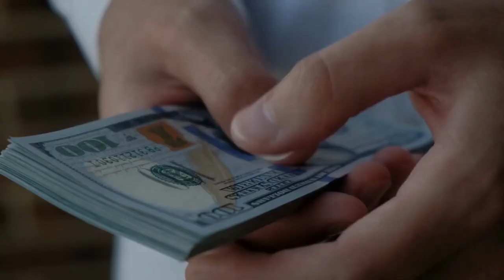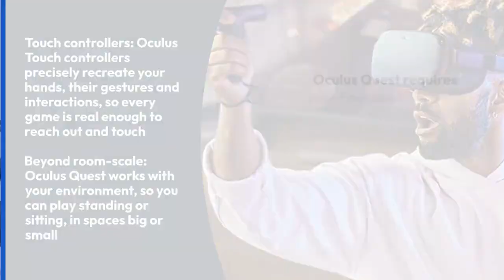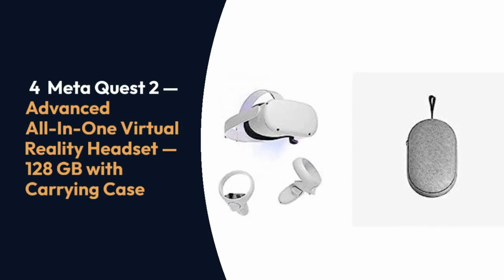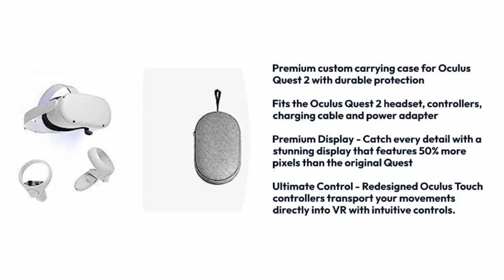4 of the best Meta Quest Pro virtual world gaming glasses alternatives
Meta Quest Pro :

1  Meta Quest 2 — Advanced All-In-One Virtual Reality Headset — 256 GB :

2  Oculus Quest All-in-one VR Gaming Headset – 64GB    :

3 Oculus Go Standalone Virtual Reality Headset - 64GB:

4Meta Quest 2 — Advanced All-In-One Virtual Reality Headset — 128 GB with Carrying Case:

At Meta Connect 2022, we announced Meta Quest Pro, the first in our new high-end class of VR headsets. It comes loaded with innovative features like high-resolution sensors that enable full-color mixed reality experiences, next-generation pancake optics, advanced LCD displays that deliver sharp visuals, an all-new, sleek and comfortable design complete with guided Fit Adjustment, and eye tracking and Natural Facial Expressions for enhanced social presence.

And we plan on working closely with developers over time to build a rich ecosystem of experiences that leverage Meta Quest Pro’s innovative mixed reality and social presence capabilities.

Meta Quest Pro is available today for $1,499.99 USD. That price includes the headset, two self-tracking Meta Quest Touch Pro controllers, stylus tips, partial light blockers, and a charging dock. You can buy it in any country where Meta Quest products are supported, both at meta.com and at select retailers including Best Buy in the US and Canada, Argos and Currys in the UK, and FNAC and Boulanger in France. You can also purchase from Amazon in the US, the UK, Canada, and France.

All-New, Advanced Experiences
Thanks to its innovative hardware features, Meta Quest Pro can enable a wide range of new VR and mixed reality experiences.

For example, picture being in your home office leading a meeting around a large virtual table with your entire team, all of whom are also working at home. You can see your real desk and use your physical keyboard and mouse. When you need to explain something to your team, you stand up and sketch it out on a giant virtual whiteboard for all to see. As you draw, you can see the expressions of understanding on your teammates’ avatars’ faces. That’s possible on Meta Quest Pro in Horizon Workrooms thanks to the headset’s full-color Passthrough, eye tracking and Natural Facial Expressions.

Or imagine channeling your inner Picasso. You’re in VR, experimenting with different painting styles, colors, and brushes, and each time you finish a picture, you hang the virtual art on the wall of your living room. And it stays in that exact spot so that whenever you put your headset on, it’s there for you to enjoy. You can even invite friends from across the world to visit your virtual art studio. That’s possible because of Meta Quest Pro’s color Passthrough and shared spatial anchors features, using an app called Painting VR.

When you log into your new headset or access the Meta Quest mobile app, you’ll be able to find these titles on the Meta Quest Store. You’ll also find curated collections of mixed reality content, productivity apps that bring your workplace to life, apps and games that feature hand tracking and leverage social presence, and much more. For a look at the launch lineup, click here. And as you explore these immersive apps, try pressing the Meta Button to access one of our latest Meta Quest Pro features, which lets you open a browser, send a message, or interact with other 2D apps without leaving your immersive experience.

And with Meta Quest Pro, we’re continuing to improve the VR software experience. We know the Meta Quest community has asked for new ways to capture and share their awesome mixed reality experiences with this new device, so we’ll be adding recording and casting for MR in a future software update.

Ideal For the Future of Work
Meta Quest Pro was designed to support a wide range of collaboration and productivity tools that let you overlay your work on top of the physical world and give you a vast virtual space for multitasking.

It’s ideal for builders, architects, engineers, designers, and others who want to augment their workflow and supercharge their creativity. And it’s helping us advance the future of work with a range of new experiences and partnerships that will make Quest Pro even better for individuals and businesses alike.

Moving Meta Quest Forward
With the release of Meta Quest Pro, developers can start building immersive experiences for it today. We can’t wait to see what they’ll create with the new tools released for Presence Platform, our suite of machine perception and AI capabilities that includes Movement SDK, full-color Passthrough, shared spatial anchors, and more.

Visit meta.com for more information or to purchase your own Meta Quest Pro today